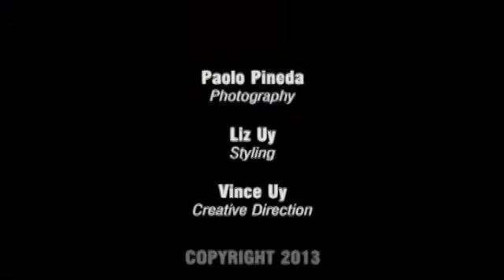Jodi Sta. Maria : PREVIEW Magazine 2013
BEHIND THE SCENES OF PREVIEW MARCH 2013: JODI STA. MARIA